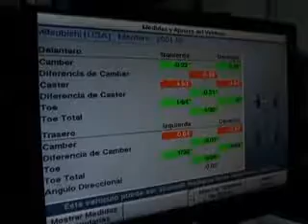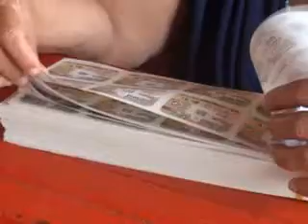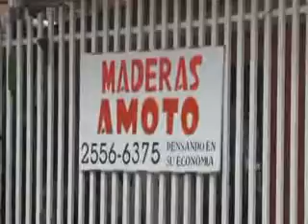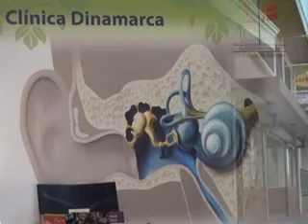TD pauta publicitaria